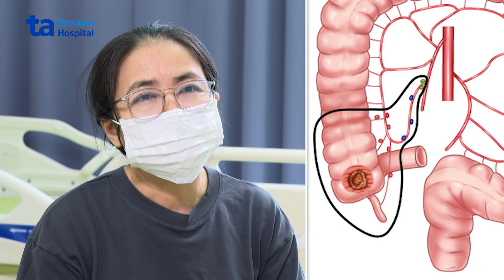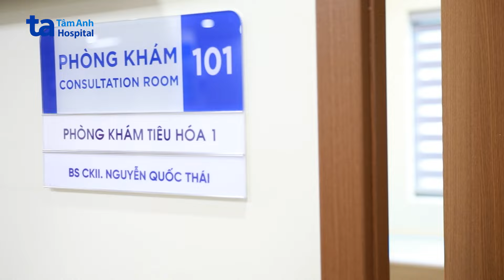Phẫu thuật nội soi ngăn biến chứng K đại tràng | BS.CKII Nguyễn Quốc Thái | BVĐK Tâm Anh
⚡ Ông Nguyễn Văn Bơ (89 tuổi, Bến Tre) thường xuyên đau bụng, táo bón, đi tiêu ra máu đỏ bầm. Tại BVĐK Tâm Anh TP.HCM, kết quả hình ảnh cận lâm sàng phát hiện ông Bơ có khối ung thư đại tràng giai đoạn 4, nằm ở manh tràng, khoảng 5,5cm gây thiếu máu, bán tắc ruột, đồng thời có dấu hiệu di căn.

📺 Mời quý vị cùng theo dõi video Phẫu thuật nội soi ngăn biến chứng K đại tràng do BS.CKII Nguyễn Quốc Thái chia sẻ tại đây

⚡ BS.CKII Nguyễn Quốc Thái, Trưởng khoa Ngoại Tiêu hóa, Trung tâm Nội soi và Phẫu thuật Nội Soi Tiêu hóa, BVĐK Tâm Anh TP.HCM cho biết, khối u kích thước lớn gây biến chứng chảy máu khiến người bệnh thiếu máu nặng, chỉ số hemoglobin chỉ còn 5,4 g/dL, thấp hơn một nửa so với thông thường (từ 13-17,2 g/dL). Nếu không phẫu thuật kịp thời, người bệnh sẽ không thể chịu được tình trạng thiếu máu nặng hơn và khối u gây tắc ruột hoàn toàn. Lúc này, người bệnh buộc phải can thiệp cấp cứu, có khả năng không cắt được khối u mà chỉ giải quyết tạm thời vấn đề tắc ruột, không khắc phục được tình trạng chảy máu.

⚡ Ngoài ra, ông Bơ có nhiều bệnh lý nền kèm theo như hẹp mạch vành, đái tháo đường, rung nhĩ, bệnh parkinson... Nếu không kiểm soát tốt dễ gây ra nhiều biến chứng. Sau khi hội chẩn đa chuyên khoa với bác sĩ Gây mê, Tim mạch, Nội tiết và Nội Thần kinh, các bác sĩ đã đưa ra phác đồ điều trị tốt nhất, giúp người bệnh phục hồi nhanh sau mổ. Bác sĩ Thái và ê kíp đã tiến hành phẫu thuật nội soi ít xâm lấn để cắt đại tràng phải, đồng thời nối hồi đại tràng ngang bằng máy khâu nối chuyên dụng.

🌻 Sau phẫu thuật, ông Bơ hồi phục tốt, tập ăn cháo và có thể đi lại, được xuất viện sau một tuần.

""Gia đình rất ngạc nhiên vì ngay ngày hôm sau, ba tôi đã có thể đi lại được, không cảm thấy đau. Sức khỏe ông phục hồi rất tốt so với độ tuổi gần 90. Với những gia đình khác, dù bao nhiêu tuổi cũng vậy, nếu có cơ hội cứu sống thì phải cứu và gia đình đã tin tưởng lựa chọn Tâm Anh để điều trị cho ba."" - Nguyễn Thị Nghiệp (con bệnh nhân) chia sẻ.

➡️ Nhớ đặt thông báo đón xem các số được phát sóng trên kênh YouTube Tiêu hoá Tâm Anh vào 19:00  Thứ 3 hàng tuần nhé!
➡️ Bối cảnh của video - Chủ đề Phẫu thuật nội soi ngăn biến chứng K đại tràng
🔹 Người truyền tải kiến thức: BS.CKII Nguyễn Quốc Thái
🔹 Nơi diễn ra: Bệnh viện Đa khoa Tâm Anh
🔹 Chịu trách nhiệm sản xuất: Hoàng Trang
🔹 Cố vấn hình ảnh: Trịnh Minh Tuấn
🔹 Tổ chức sản xuất: Hoàng Trang
🔹 Biên tập: Thuận Nguyễn
🔹 Quay phim: Minh Nhựt
🔹 Dựng phim: Tuyên Phạm
🔹 Thiết kế mỹ thuật: Khắc Hậu
🔹 Hậu kỳ: Đức Huy - Thái Bảo - Cẩm Hương

Video có sử dụng một số hình ảnh, cảnh quay có người bệnh (có bản quyền và xin phép) để minh họa giúp người xem dễ tiếp cận kiến thức. Đồng thời sử dụng các tác phẩm âm nhạc: Inspiring Innovation - Adigold, Friendly Faces - BasspartoutX.